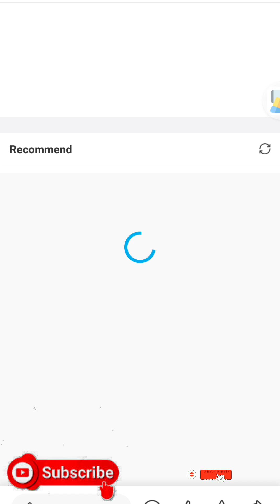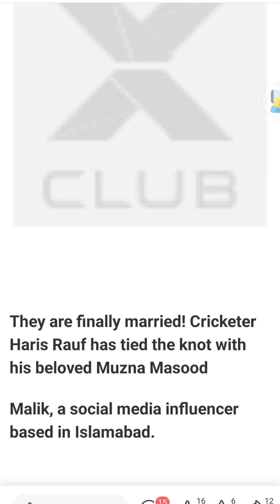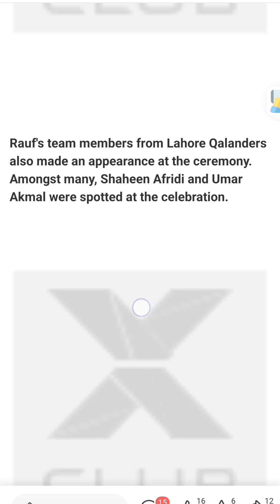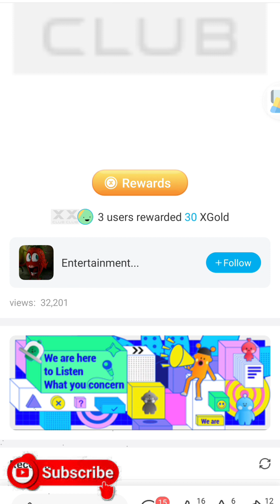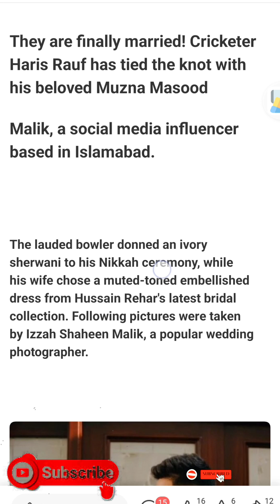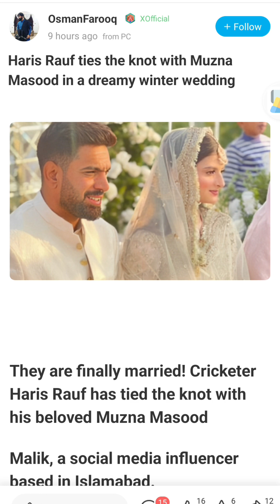ہارس رؤف کی شادی کی تصاویر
ہارس رؤف کی شادی کی تصاویر AsalamoAliekum Doston Apke Is Technical SZ Writes Channel Ko Zaror Subscribe Karen Video Ko Like & Bell Icon Ko Press Karden Taake New Aane Wale Videos Aapko Foori Tor Pr Mil Saken Videos Ko Aage Share Karen Aur Ajar Sawab Kamien